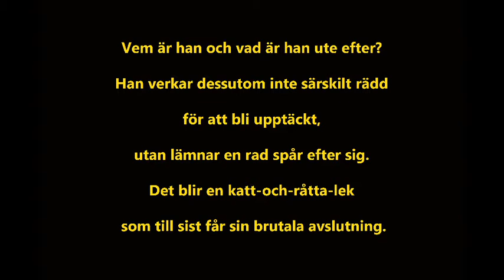Tick Tick Boom - Ny thriller av Johan Rosenlind & Lotta Fritzdorf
Gillar du tv-serien "Vår tid är nu" som jag skapat och skrivit manus till? Nu har jag skrivit en thriller också tillsammans med Lotta Fritzdorf. En tajt bladvändarthriller med hög samtidskänsla och nu...ÄNTLIGEN är den ute: TICK TICK BOOM.

Uppläsare: Anna Bjelkerud. (Känd som Ethel i VÅR TID ÄR NU) 10 x 1 tim.

Ett halv år efter attacken på Drottninggatan i Stockholm 2017 händer det igen i Stockholm City..

Mitt i julruschen utsätts Stockholm för en serie extrema våldsdåd. Den erfarna kriminalkommissarien Maria Larsson, 56, har aldrig tidigare jagat en lika hänsynslös mördare. Vem är han och vad är han ute efter? Han verkar dessutom inte särskilt rädd för att bli upptäckt, utan lämnar en rad spår efter sig. Det blir en katt-och-råtta-lek som till sist får sin brutala avslutning.